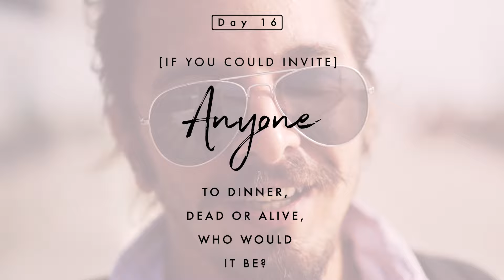Invite anyone to dinner, dead or alive, who would it be? 30 People 1 Question {day 16}